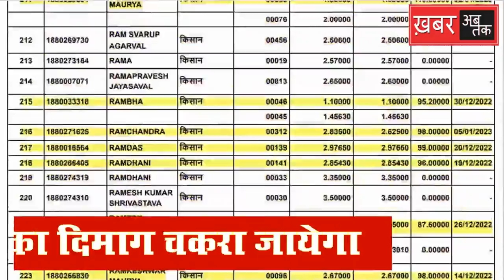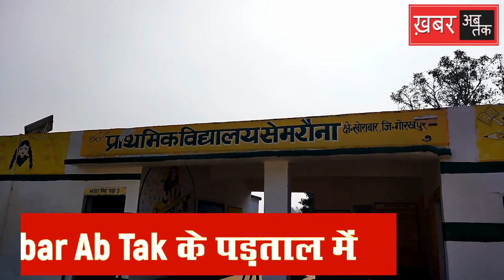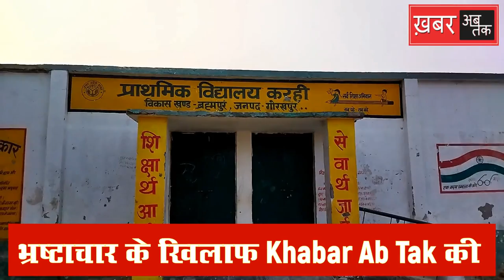एक्सक्लूसिव: आज हमारा यह खुलासा देखकर आपका दिल और दिमाग चकरा जाएगा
देश के प्रधानमंत्री चाहते हैं कि किसान खुशहाल हों। यूपी के मुख्यमंत्री भी चाहते हैं कि किसान मालामाल हों। लेकिन सूबे के कुछ चोर अफसरों ने यह ठान लिया है कि हर हाल में किसानों को कंगाल और बिचौलियों को मालामाल बनाना है। यही कारण है कि अफसर माफिया गठजोड़ से पैदा हुए ये गिद्ध देश के अन्नदाता की कमाई को नोच-नोच कर खाने पर उतारू हैं।

चौरीचौरा तहसील के सोनाई, करही, चितहरी, भरकच्छा, सेमरौना और खरखूंटा गांव के रहने वाले असली किसान यह जानकर हैरान हैं कि जब उनके गांव में धान पैदा ही नहीं हुआ तो कैसे 89210 कुंतल धान MSP पर सरकार को बेच दिया गया।